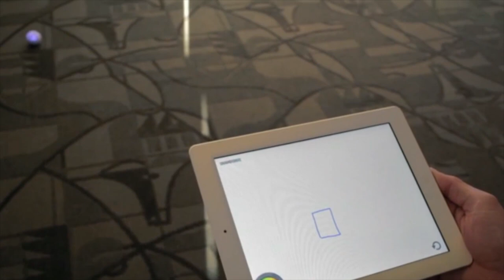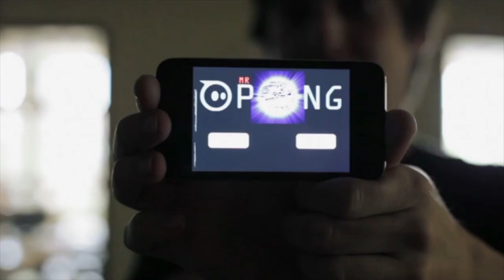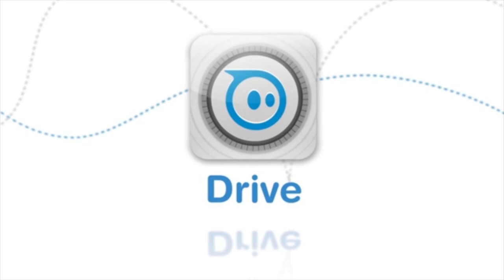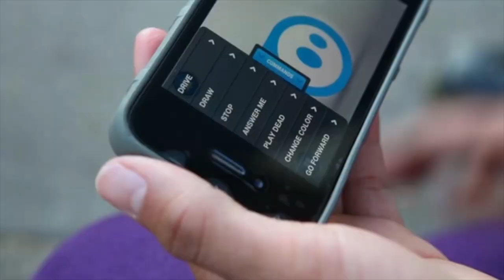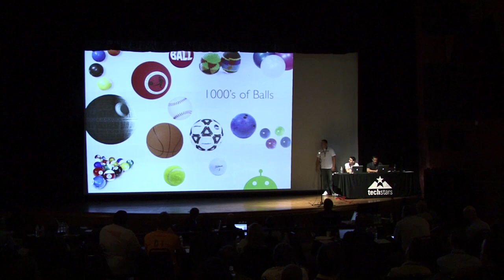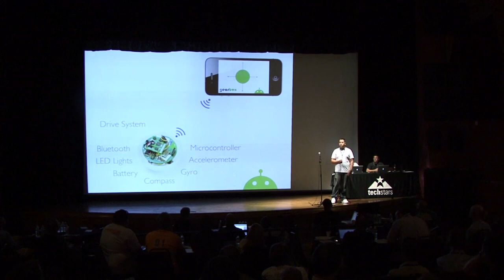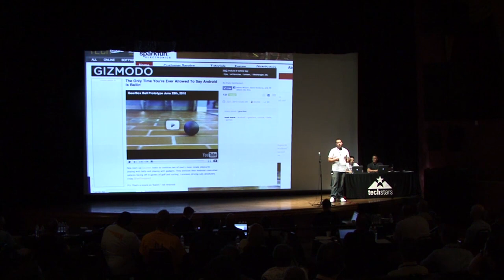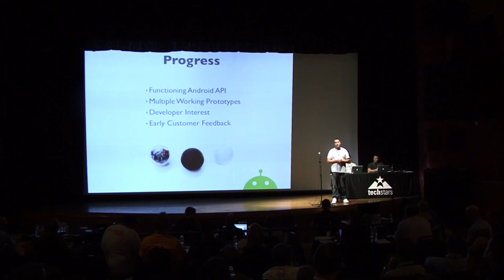- TechStars - Paul Berberian & Adam Wilson of Orbotix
Vegas, Boston, and Orbotix - did we mention we have balls? David Cohen talks news with Clare Tischer and interviews Paul Berberian and Adam Wilson of Orbotix